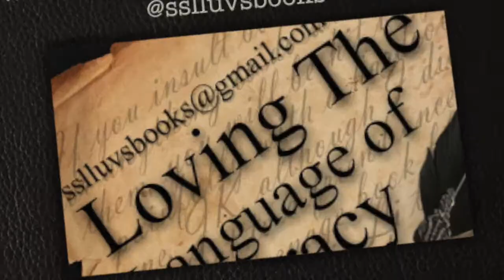I Was Here: Gayle Forman | BookTalk w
QOTV (Question of the Vlog): What is your favorite Gayle Forman Book?

Previous Blog Post | So you want to be a Content Editor?
Holiday/Birthday Wishlist

Synopsis: Cody and Meg were inseparable.
Two peas in a pod.
Until . . . they weren’t anymore.

When her best friend Meg drinks a bottle of industrial-strength cleaner alone in a motel room, Cody is understandably shocked and devastated. She and Meg shared everything—so how was there no warning? But when Cody travels to Meg’s college town to pack up the belongings left behind, she discovers that there’s a lot that Meg never told her. About her old roommates, the sort of people Cody never would have met in her dead-end small town in Washington. About Ben McAllister, the boy with a guitar and a sneer, who broke Meg’s heart. And about an encrypted computer file that Cody can’t open—until she does, and suddenly everything Cody thought she knew about her best friend’s death gets thrown into question.

I Was Here is Gayle Forman at her finest, a taut, emotional, and ultimately redemptive story about redefining the meaning of family and finding a way to move forward even in the face of unspeakable loss.

Kik: sslluvs2read